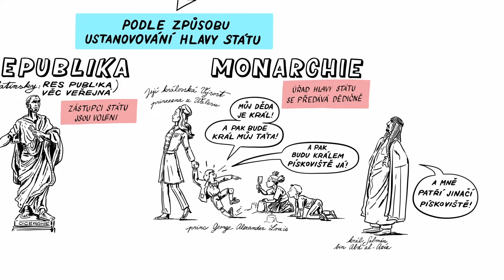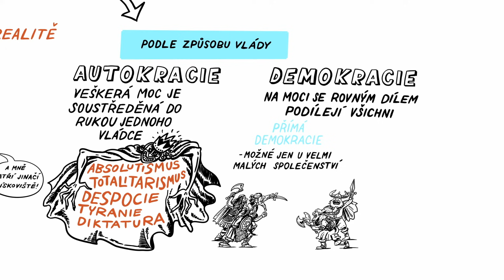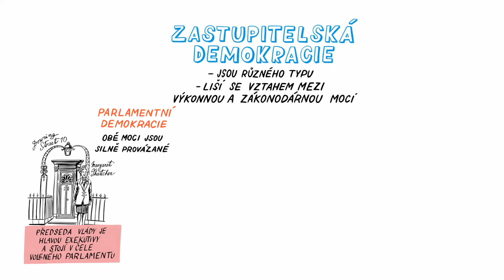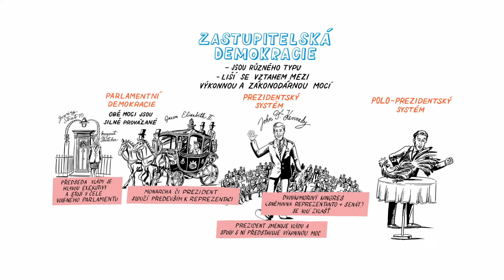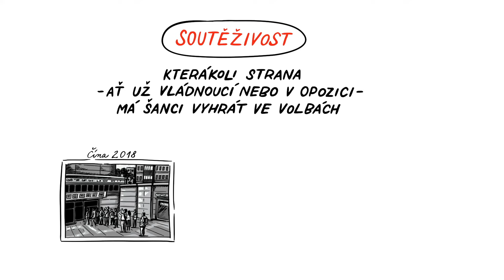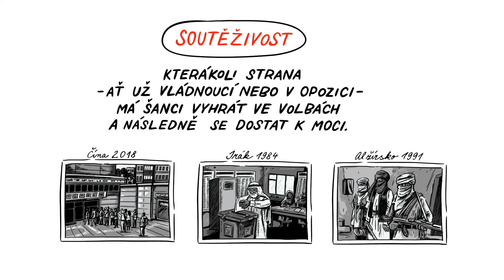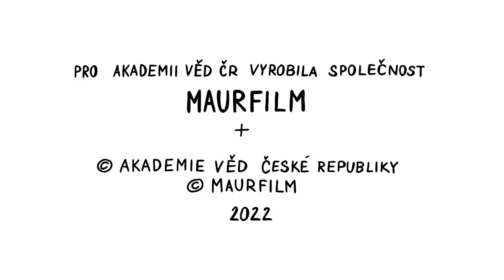POLITICKÉ SYSTÉMY – NEZkreslená věda VIII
Participace a zapojení všech dospělých (například u voleb) jsou jedněmi z hlavních pilířů demokracie. ✉🚶‍♀️✉🚶‍♂️✉🚶‍♀️✉🚶‍♂️✉🚶‍♀️✉🚶‍♂️✉🚶‍♀️✉🚶‍♂️✉🚶‍♀️✉🚶‍♂️✉ Únorový díl NEZkreslené vědy výjimečně uveřejňujeme už tento pátek 27. 1. 😉

NEZkreslená věda: osmá série vzdělávacího cyklu Akademie věd České republiky.

NEZkresleně!

Odborným garantem dílu je doc. PhDr. Lukáš Linek, Ph.D., Sociologický ústav AV ČR.